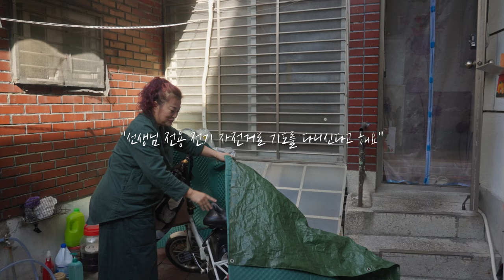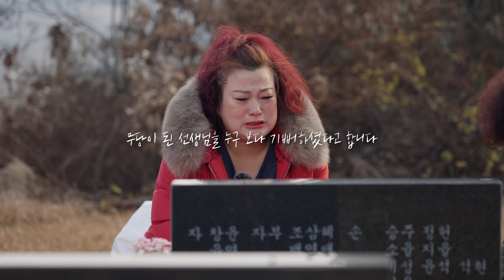🔴용군TV 천상화🔴 "편안하고 친근한 동네 언니같은 무당"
"편안하고 친근한 동네 언니같은 무당"

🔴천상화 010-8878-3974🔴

됩니다.